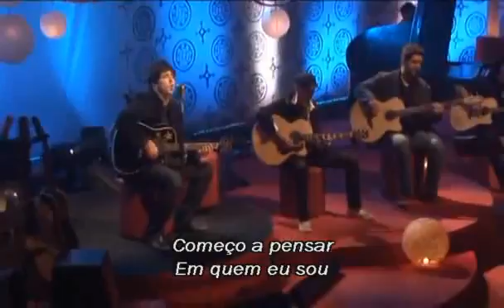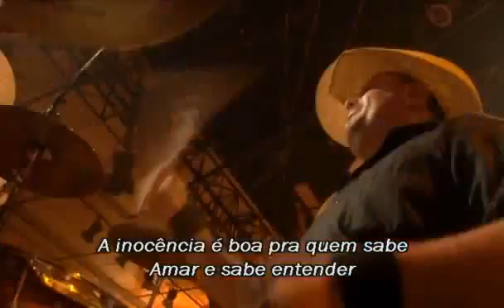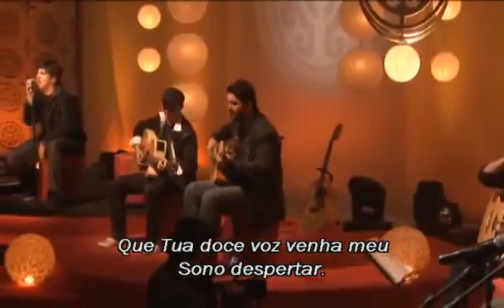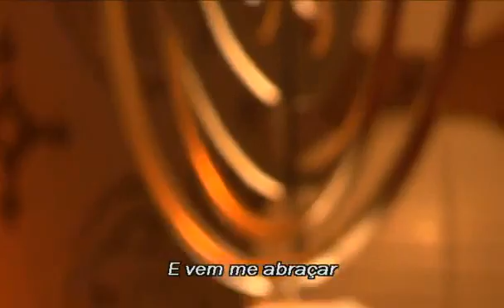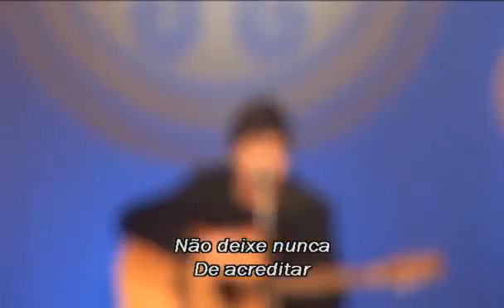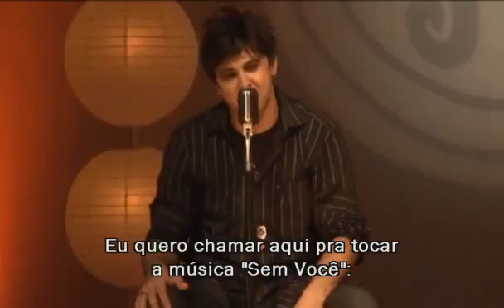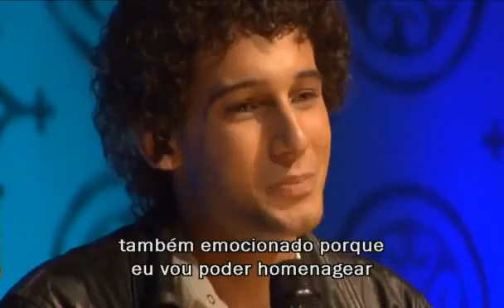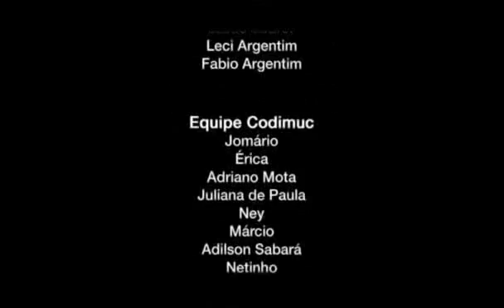Rosa de Saron - Acústico e Ao Vivo DVD Completo